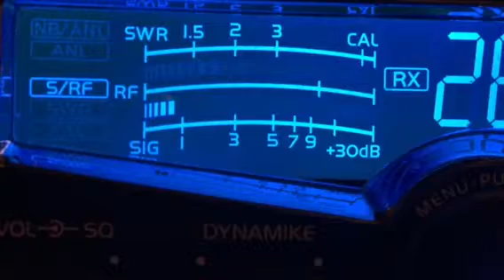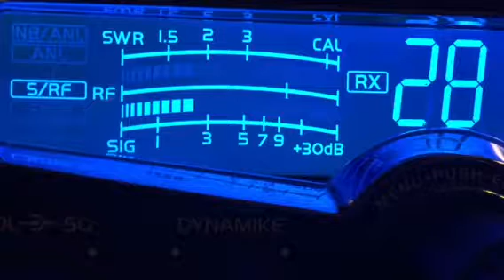494 Wild Child Missouri CB 28